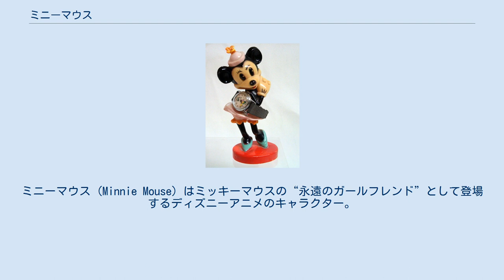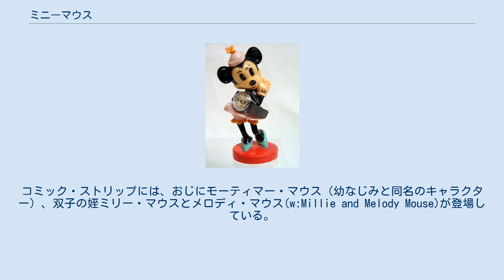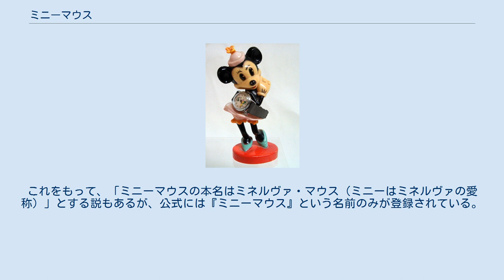ミニーマウス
ミニーマウス (Minnie Mouse) はミッキーマウスの“永遠のガールフレンド”として登場するディズニーアニメのキャラクター。
頭にはチャームポイントともいえる大きなリボン、それとコーディネートされたワンピースやドレスを着用し、大きめの靴を履いているスタイルが定番。
デビューから暫くはスカート姿に一輪の花を挿した帽子を被って登場することが多かった。
 1928年11月18日公開の『蒸気船ウィリー』でスクリーンデビュー。
しかし厳密には同年5月15日に試写されたサイレント映画『プレーン・クレイジー』他で既にミッキーと共演している。
『プレーン・クレイジー』を含むデビュー前の2作は『蒸気船ウィリー』公開後にトーキーで公開されている。
 ミニーを主人公にしたアニメシリーズは少ないが、70を超える作品にミッキーマウスやプルートなどのキャラクターと共に出演している。
 また、1929年8月28日公開の『ミッキーのフォーリーズ』にて披露されたミニーのテーマソング「ミニーのユー・フー!」はディズニーの短編映画中で使われた曲でも初めて明確な歌詞が付けられたものであり、世界初のアニメソングとされている。
 誰よりもミッキーマウスを大切に思っている女の子で他の誰かが自分にアプローチしても「ミッキーが好きなの」と言ってきっぱり断るほど。
おしゃれが大好きで感受性も豊か、歌やダンスも得意である。
親切で思いやりもあるので友達も多い人気者である。
時に気が強い場面もある（『プレーン・クレイジー』は無理矢理キスをしてきたミッキーに平手打ちしている）。
一番の親友はドナルドダックの恋人のデイジーダックで一緒にショッピングに出かけたりして遊んでいる（別の友達はグーフィー、チップ&デール、クララベル・カウ、ホーレス・ホースカラー、クララ・クラックとプルート）。
幼なじみのモーティマー・マウスはミニーのことが好きでミッキーの恋のライバル。
 孤児であり、出演した作品に両親や兄弟が登場するシーンはない。
コミック・ストリップには、おじにモーティマー・マウス（幼なじみと同名のキャラクター）、双子の姪ミリー・マウスとメロディ・マウス(w:Millie and Melody Mouse)が登場している。
 ミニーの正確な誕生日は明らかにされていない。
しかし、ディズニージュニアch.では、ミニーの誕生日を11月18日として、特集番組を放送している（ミッキーも両親・兄弟がいるものの実は孤児という設定。しかしミッキーは公式に誕生日が設定されている）。
 フィフィという名の飼い犬がいる。
フィフィとミッキーの飼い犬プルートとの間には、5匹の子犬がいる。
またミニーがプルートを飼ったこともある。
 フィガロという名の飼い猫がいる。
このフィガロは元は『ピノキオ』にてゼペットの飼い猫として登場していたキャラクターである。
フィガロは『フィガロの短編映画シリーズ』としてスピンオフ作品が制作されている。
 1942年1月19日から同年5月2日まで出版されていた漫画雑誌『The Gleam』の中の作品にはミネルヴァ・マウス (Minerva Mouse) として名前が紹介されている。
これをもって、「ミニーマウスの本名はミネルヴァ・マウス（ミニーはミネルヴァの愛称）」とする説もあるが、公式には『ミニーマウス』という名前のみが登録されている。